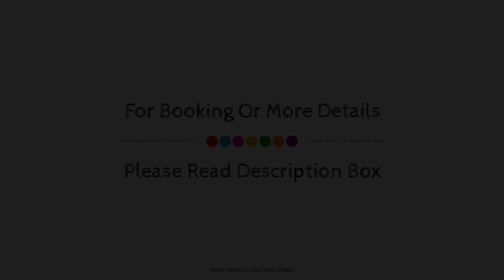Kandy Highland Hotel, Sri Lanka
About Property:
Kandy Highland Hotel is conveniently located in the popular Hantana area. The hotel offers a wide range of amenities and perks to ensure you have a great time. Take advantage of the hotel's 24-hour room service, free Wi-Fi in all rooms, Wi-Fi in public areas, car park, room service. Internet access – wireless (complimentary), non smoking rooms, air conditioning, wake-up service, balcony/terrace can be found in selected guestrooms. The hotel offers various recreational opportunities. Discover all Kandy has to offer by making Kandy Highland Hotel your base.
Searching For
1. Kandy Highland Hotel
2. Kandy Highland Hotel Virtual Tour
3. Kandy Highland Hotel Rooms
4. Kandy Highland Hotel Amenities
5. Kandy Highland Hotel Videos
6. Kandy Highland Hotel Offers
7. Kandy Highland Hotel Deals
Audio Credit:
Track Title: Reasons To Hope
Artist: Reed Mathis